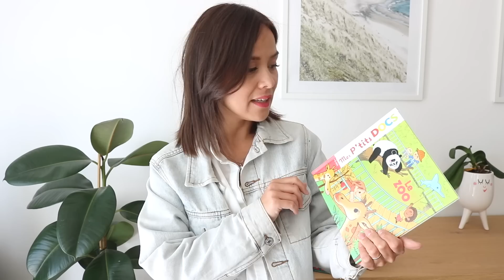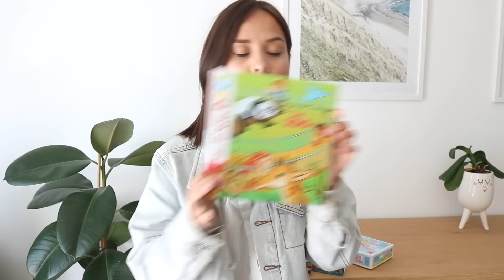Notre trousse de survie (restaurant avec son bambin)┆Alyssia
Jeu mon verger version mini (c'est notre premier jeu de société) .
Dans le même style mais pour les plus grands (plus de 6 ans) Livre mes p'tites questions .